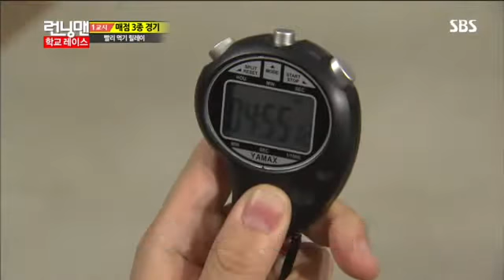런닝맨(민효린,이종석,김우빈) #9